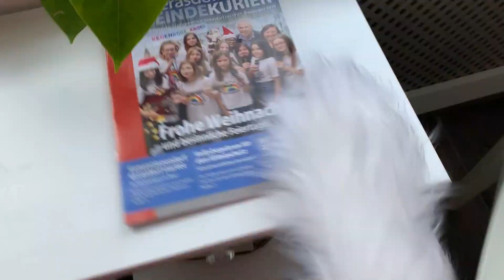Prosit Putzroutine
Heute hab ich die erste Putzroutine 2020 abgefilmt für  euch. Da ich gleich am 1.1. die Kamera aufgestellt habe.

Meine Favoriten:  🥰
Dyson Akkusauger
der neue Sprühmop
Ersatz Pads
Meine Bügelstation
Meine Kopfhörer

Wenn ihr etwas über die Amazone links bestellt, bekomme ich eine klitzekleine Provision, aber für euch wird das Produkt natürlich nicht teurer.

Ich würde mich sehr freuen wenn ihr mich auch auf den anderen Plattformen besucht

Unbezahlte Werbung da Markennennung. Ich habe alles was ihr in diesem Video gesehen habt selber gekauft und selber bezahlt